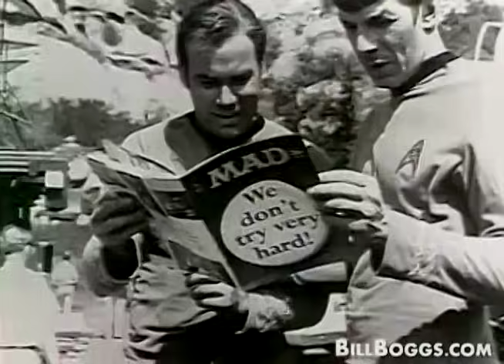William Shatner "Captain Kirk' Star Trek Interview with Bill Boggs